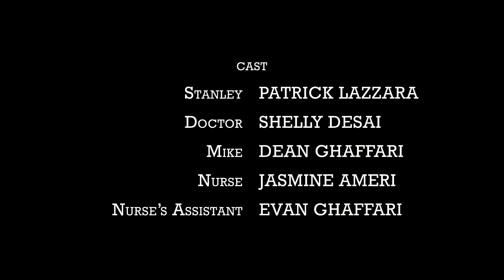Mike and Stanley (Proof of Concept/Short Film)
Dean Ghaffari's presents a Proof of Concept from his feature length screenplay "Mike and Stanley"

Logline: Mike, a divorcing father and aspiring actor alongside his best friend, Stanley, a widower and aspiring online-dater, take their struggles to the road from Los Angeles to New York where "Sideways" meets "The Hangover" in an uproarious romantic comedy.

Synopsis: After separating from his wife and daughter, Mike finds an opportunity to get back on his feet and to perform his solo stage play on Broadway; allowing Mike to win back custody of his daughter while also regaining financial independence. However, this opportunity has contingencies. Broke, depressed and filled with despair, Mike decides to give up on acting altogehter and to fall back on his father's car wash business. His best friend, Stanley offers to finance the trip and enlists him to drive them from Hollywood to the Big Apple for the production (But Stanley has his own hidden agenda while wrestling with his own set of problems -obsessing to find love while battling his crippling erectile disfunction). Will they meet their goals unscathed on this test of endurance and of their lifelong friendship?